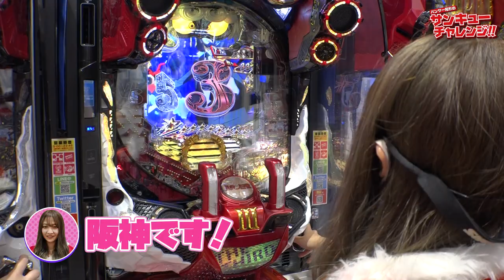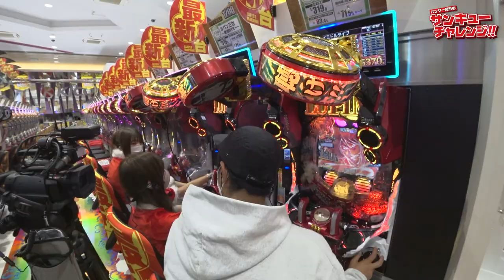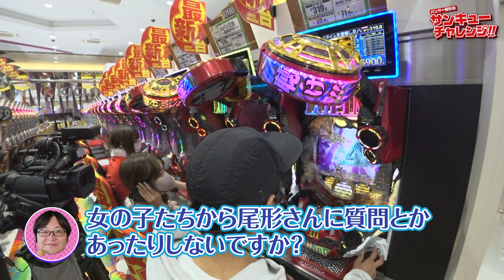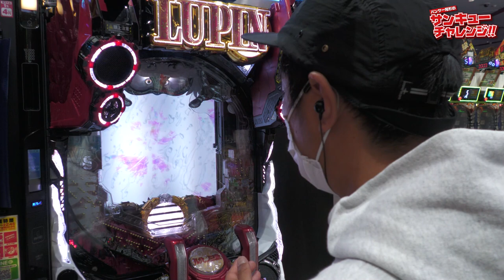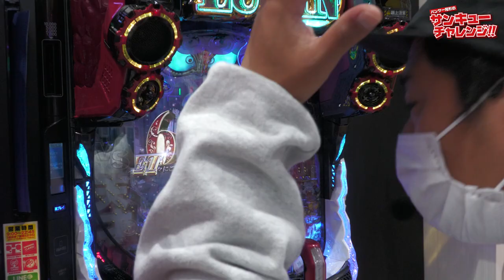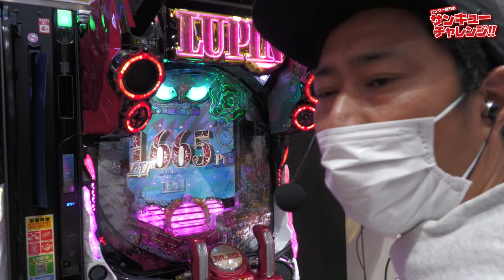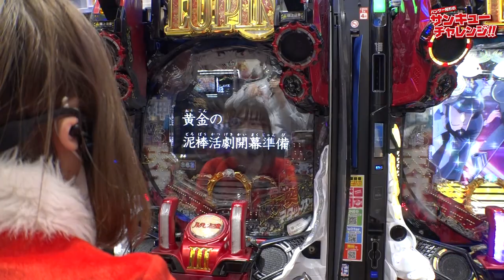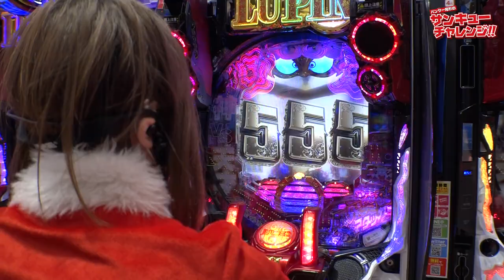パンサー尾形のサンキューチャレンジ‼『Pルパン三世～復活のマモー～』後半戦‼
今回は『Pルパン三世～復活のマモー～』で39000発を目指します。

みんなで協力してをチャレンジ成功出来るのか！？
乞うご期待‼